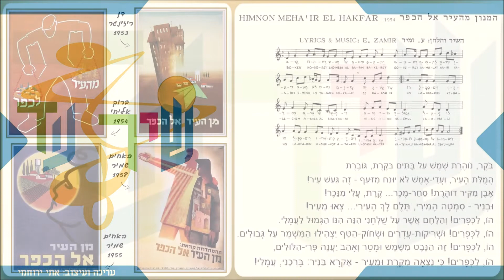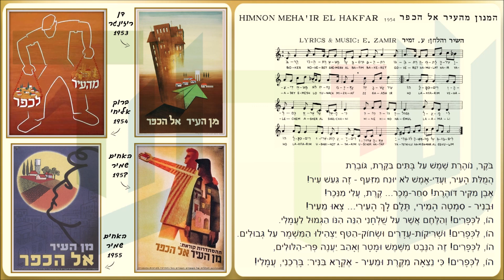שיר עד - המנון מהעיר אל הכפר - מילים: עמנואל זמיר | לחן: עמנואל זמיר | ביצוע: להקת עמנואל זמיר, 1957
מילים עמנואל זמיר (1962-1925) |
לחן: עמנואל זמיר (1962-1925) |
ביצוע: להקה עממית, בהדרכת עמנואל זמיר (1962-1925) - להקת עמנואל זמיר - Emanuel Zamir's Ensemble |

עמנואל זמיר חיבר  את השיר "המנון מהעיר אל הכפר" ("Himnon MeHa'Ir El HaKfar") ("Hymn From The Village To The City") לכבוד "יום הכפר" שנערך ב-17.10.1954 בחיפה.
"יום הכפר" היה חלק מ"שבוע הכפר ומיזוג עליות", שנחגג בחיפה בשבוע של סוכות תשט"ו, בשיתוף עם התנועה "מן העיר אל הכפר"(*).
היום צויין בתהלוכת אסיף, אשר לוּותה על-ידי קול ישראל בשידור מיוחד.
בסיומו של היום התקיים באיצטדיון העירוני בקריית אליעזר ערב "אומנות הכפר". השתתפו בו להקות זמר, מחול ומקרא, בין היתר מקרב מושבי העולים. השיר "המנון מהעיר אל הכפר" היה חלק ממסכת שכתב וערך עמנואל זמיר לערב זה.

השיר נדפס (מילים ותוים) בשנת תשל"ד, 1974, בקובץ השירים "עמנואל זמיר - זמר חג", בעריכת שלמה קפלן, תחת הפרק "המנונים" (הספריה למוסיקה ע"ש ניסימוב מס 228, ההסתדרות הכללית של העובדים בארץ-ישראל, הוצאת המרכז לתרבות ולחינוך, עמוד 93).

(*) "מן העיר אל הכפר" היתה תנועה לאומית שהוקמה בתחילת העשור של 1950 על ידי ראש ממשלת ישראל, דוד בן-גוריון, כדי "לעורר פעולות הסברה לעידוד מעבר של תושבים ותיקים מיישובים עירוניים אל ההתיישבות החקלאית". התנועה פעלה במסגרת תנועת המושבים והובילה בתוך שנתיים לקליטת כ-800 משפחות חדשות במושבים קיימים ולהקמת עשרה מושבים חדשים בהם התיישבו עוד כ-800 משפחות. (ויקיפדיה).

השיר, המובא כאן בביצוע להקה עממית, בהדרכת עמנואל זמיר (להקת עמנואל זמיר), הוקלט בשנת 1957 על-ידי קול ישראל (על-גבי התקליט: 7.1.1957).

בוקר, נוהרת שמש על בתים בקרת, גוברת
המולת העיר, ועדי-אמש לא יונח מזעף - זה געש עיר!
אבן מקיר דוהרת! סחר-מכר... קרת, עלי מנכר!
ובניר - סמטא המירי, תלם לך העירי... צאו מעיר!
הו, לכפרים! והלחם אשר על שולחני הנה הינו הגמול לעמלי.
הו, לכפרים! ושריקות-עדרים ושחוק-הטף יצהילו המשמר על גבולים.
הו, לכפרים! זה הנבט משמש ומטר ואהב יענה פרי-הילולים,
הו, לכפרים! כי נצאה מקרת ומעיר - אקרא בניר: ברכני, עמלי!